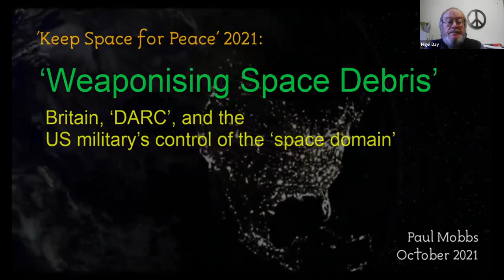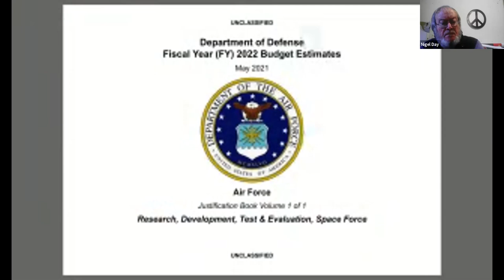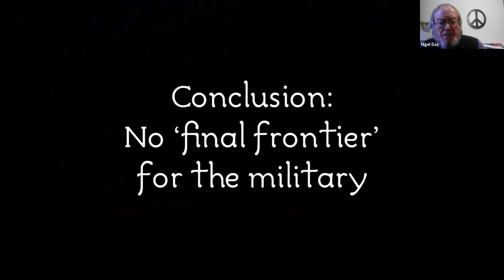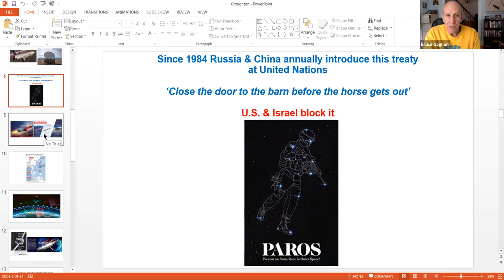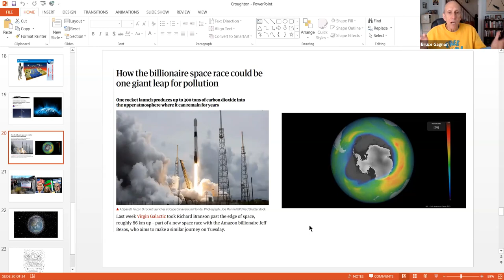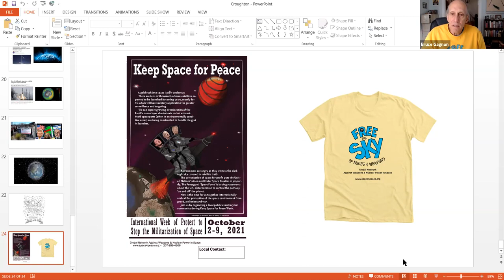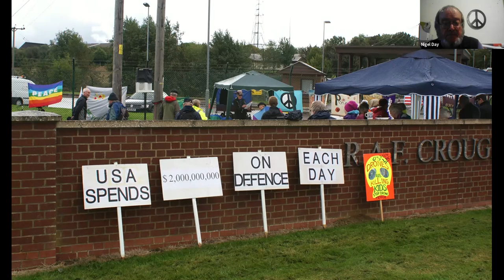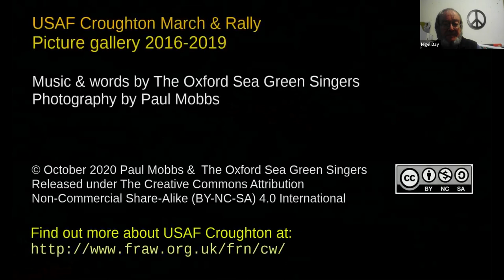US Croughton webinar – Keep Space for Peace week 2021, Oxfordshire Peace Campaign